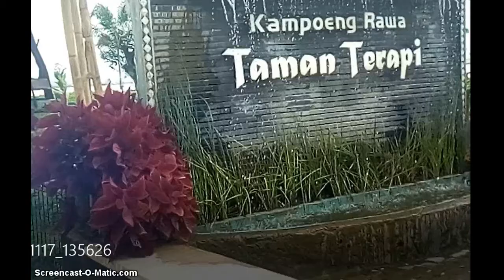KAMPUNG RAWA AMBARAWA